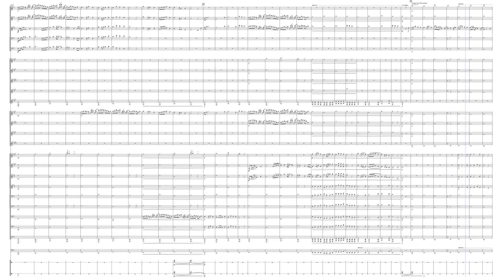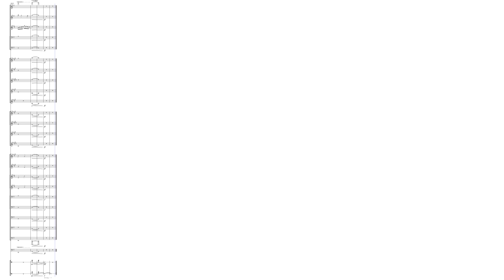Band of an Angel by Darius Prim (Finalized (Read Description!))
Bryan Bone is someone that I and others will miss dearly. He is the funniest, creative, and optimistic person I'll ever know. Stay strong Bone Family!

The beginning is filled with emotion and reflection. As you progress to the middle of the piece, it represents mostly his personality and the memories that were mad because of him. As the music softens, a new mood of the beginning is played with brilliance and emotion. This represents one of Bryan's most favorite keys (D-flat major), which leads into a low moment with a lush and beautiful solo. The change of mood afterwards, represents how well Bryan can pull us out of a low mood. The brass moment represents his positivity and his gracious, unconditional love for everyone. The bright climax of this piece represents the way Bryan Bone carries us, and his energy no matter what comes his way. When we revisit the beginning melody one last time, it represents the peace that Bryan Bone resides in. It also represents his impacts within us. The final chord has a more symbolic meaning. The chord lifts you up with serenity, calm sense of love and peace as Bryan Robert Bone enjoys his eternal sleep on earth and a strong fanfare in heaven.

 "Leave No Doubt"-Bryan Bone (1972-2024)